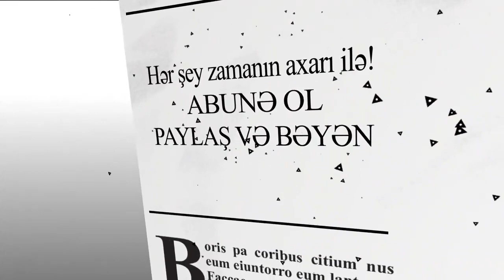Rejimin Qurban Məmmədova 2 900 000 (İKİ MİLYON DOQQUZ YÜZ MİN) dollar borcu yaranıb!!!